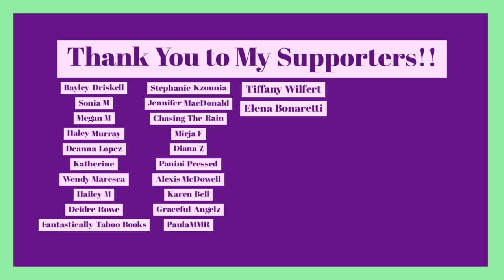Kindle Unlimited Recommendations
Kindle Unlimited is God's Gift to rabid romance readers. Here are some of my recent favorites.

Books or Authors Mentioned:
Ice Planet Barbarians by Ruby Dixon
Men of the North by Elin Peer
Sophie Lark
Blood Alliance by Lexi C. Foss
Kidnapped by the Pirate by Keira Andrews
The Royal Collection by Louise Bay
R.S. Grey
Black Sunshine by Karina Halle
Grip Trilogy & Soul Series by Kennedy Ryan
Sam Mariano Books
TL Swan Books
Helena Hunting Books
Melanie Harlow Books

*About Me*

XOXO,
Jenn

Jennifer Marshall
1455 32nd street #6488